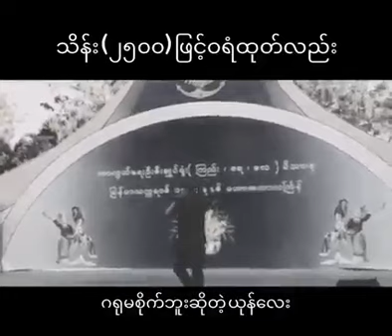ငိုသံကြီးနဲ့ကွာ သိန်း(၂၅၀၀)ဝရန်းထုတ်ထားလည်း ဂရုမစိုင်ဘူးဆိုတဲ့ ယုန်ခေါ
သိန်း(၂၅၀၀)ဝရန်းထုတ်ထားလည်း ဂရုမစိုင်ဘူးဆိုတဲ့ ယုန်ခေါ